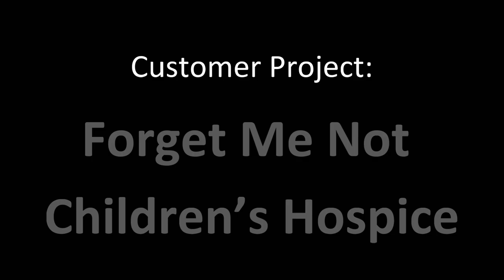Customer Installations - Forget Me Not Children’s Hospice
Together For Cinema’s 26th good cause installation – the Forget Me Not Children’s Hospice in Huddersfield.

Bespoke Home Cinemas pulled the hat out of the bag again to create this fine cinema room.

Contact Bespoke on 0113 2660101. Branches in London, Leeds, York and Cheshire.

See the Infinity system in more detail on our

Have a go at creating your own panels using our components you can get

If you have a project in mid, get in touch and we will help bring it to life.